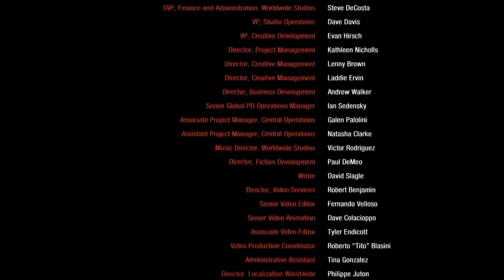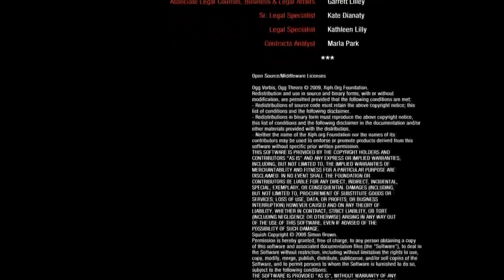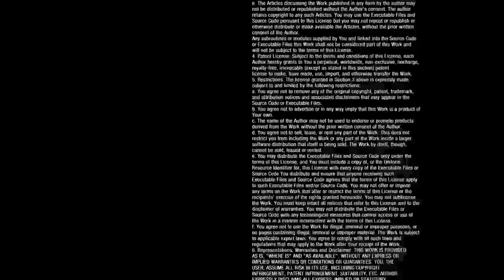Let's Play - Metro 2033 (Metro Redux) - Part 5/The End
Welcome to metro 2033, this survival horror game is based on the novel from Dmitry Glukhovsky called Metro 2035. I have never read the book so I don't know how close the games and book are. Let's see how our journey in the first game of the franchise goes and see where it leads and ends!